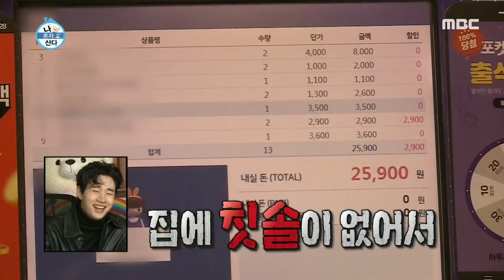[나 혼자 산다] 여러분 이시언의 흡연 목격 시 제보 부탁드립니다~ 20200117